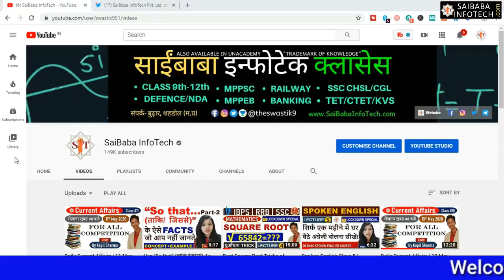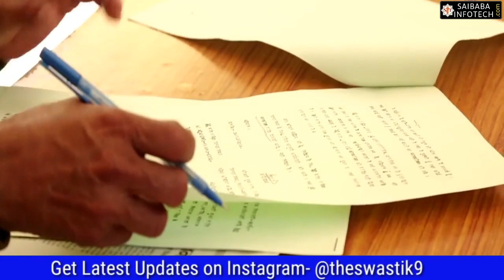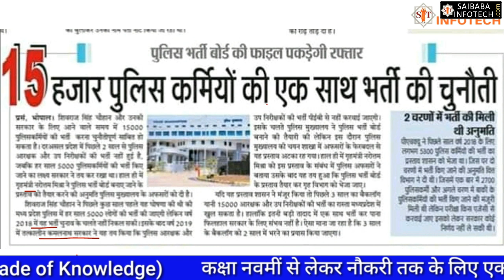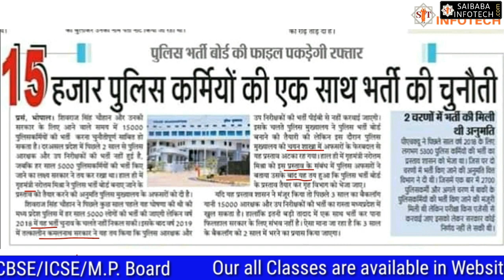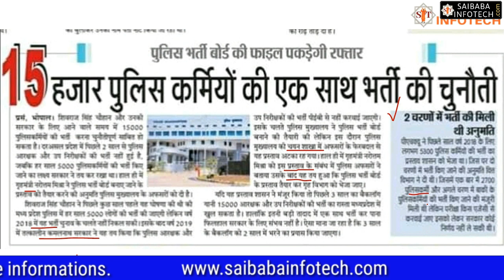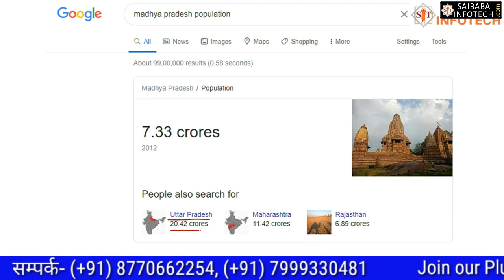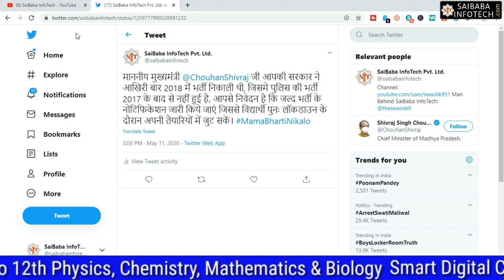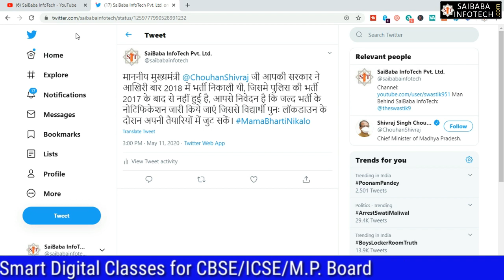MP Police Bharti Latest News 2020 | Final War for MP Constable & Sub-Inspector Aspirants